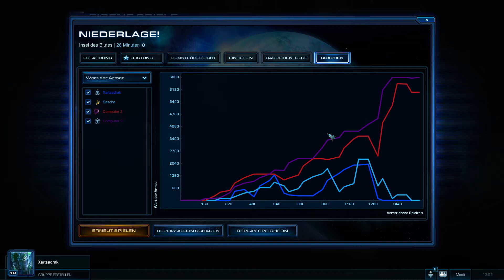Let's Play: Starcraft 2 HotS #2 - Schwere KI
Nachdem wir uns in der letzten Folge wieder ein bisschen in Starcraft eingefunden haben versuchen wir uns jetzt mal im Duell gegen zwei schwere KI-Gegner. Ob das gut geht...?